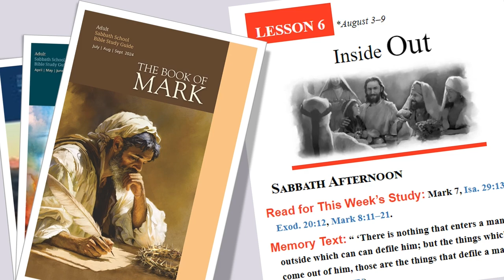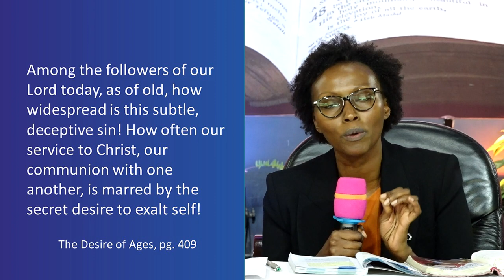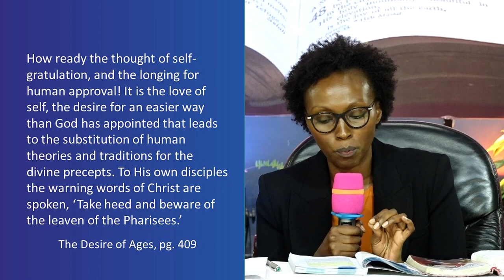Lesson 06 || Inside Out || 3rd Quarter 2024